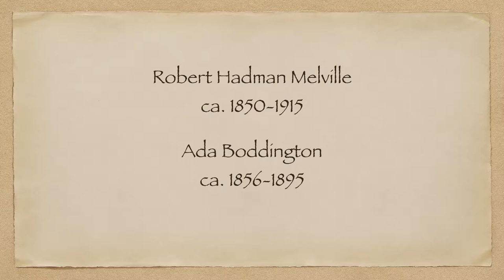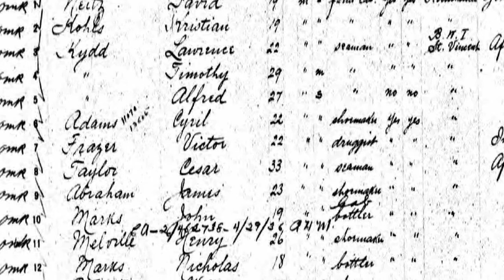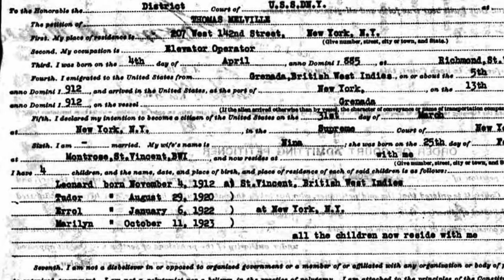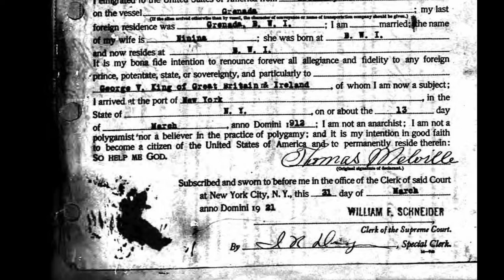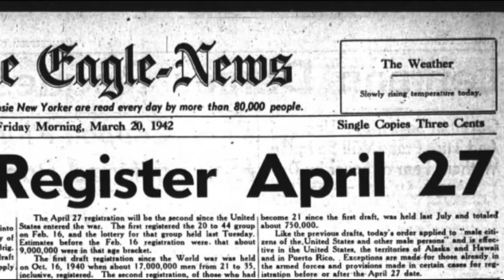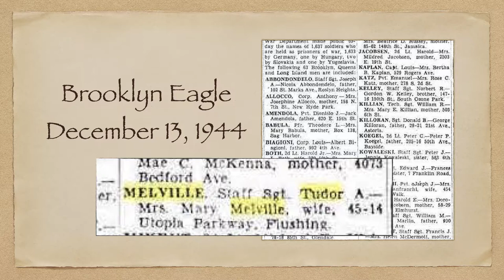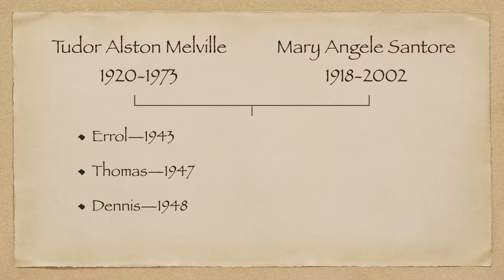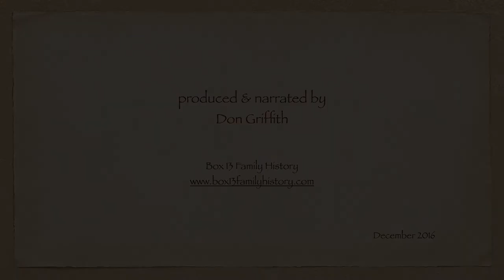Melville History - 2016 HD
Melville history video by Don Griffith...made 2016